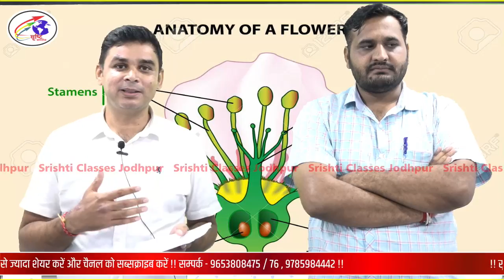महीपाल चौधरी एवं प्रकाश जी बिश्नोई द्वारा आगामी घोषणाएं एवं विद्यार्थी हित में महत्वपूर्ण सन्देश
नमस्ते मित्रों,🙏🏻
✓विद्यार्थियों के हित को सर्वोपरि दृष्टिगत रखते हुए सृष्टि क्लासेज के यूट्यूब चैनल पर प्रतिदिन प्रतियोगी परीक्षाओं के लिए विषयों, टॉफिक्स एवं नये-नये पहलुओं पर गुणवत्तामूलक नि:शुल्क लाइव सेशन व कक्षा-सीरीज उपलब्ध करवाई जा रही है, जिसका एकमात्र उद्देश्य नि:स्वार्थ भाव से आपको मंजिल तक पहुंचाने के लिए सोपान बनना है।